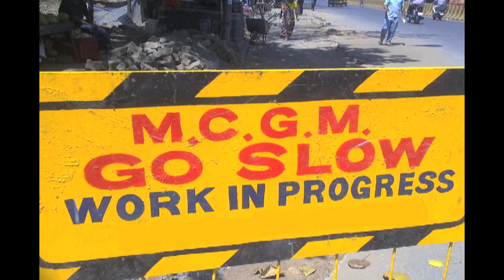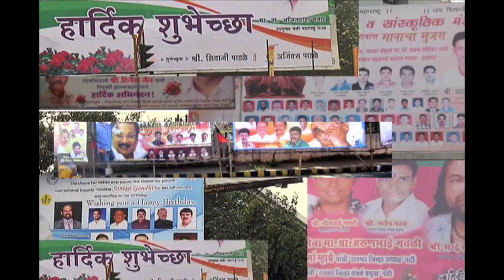Mumbai meri Jaan by Dr Dilip Nadkarni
Dr Dilip Nadkarni highlights Mumbai woes, in a melodious parody. Sung to the tune of Bombay meri Jaan from film CID, Mumbai meri jaan focuses on potholes, terrorists, corruption in Mumbai. Mumbai meri Jaan also emphasizes the need to raise our voices, for a better Mumbai.